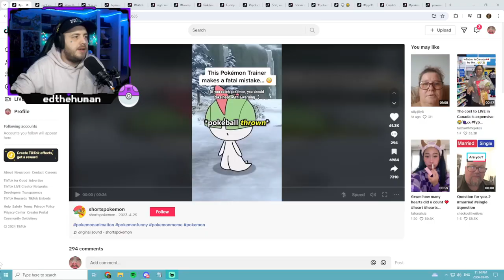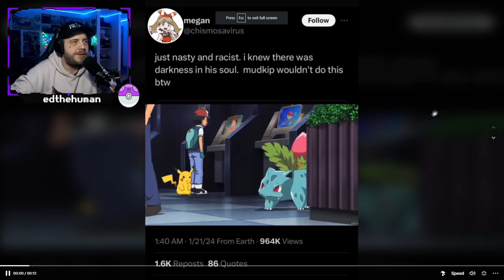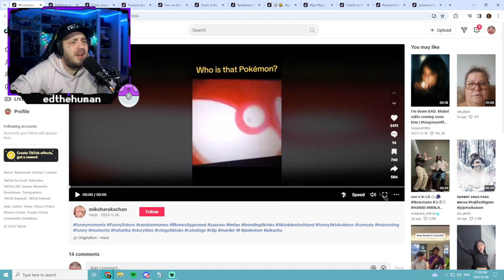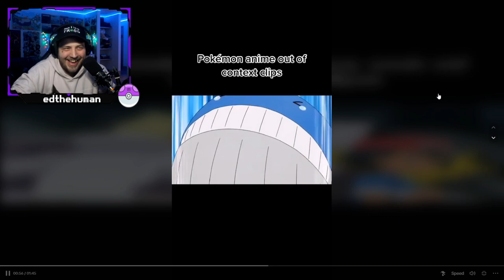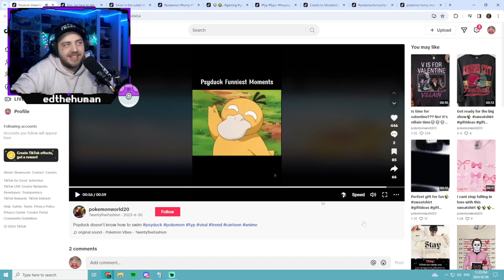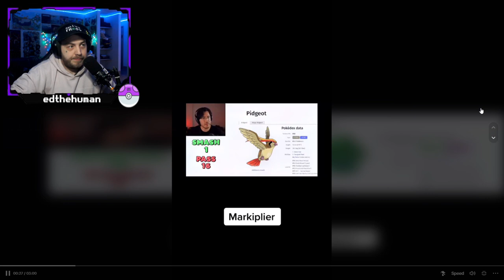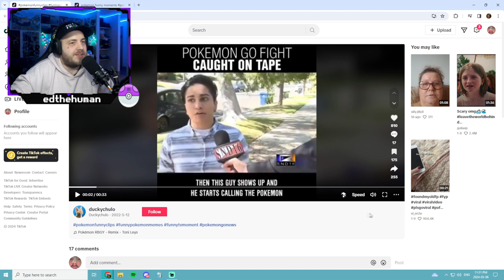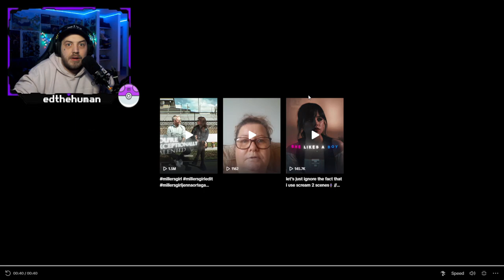Funniest Pokémon Clips!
Feeling a bit funny today, so I thought I'd react to the funniest Pokémon clips I could find on Tiktok! Got some Certified Classics near the end!

Intro: 00:00
Clips: 00:41

(Pokémon Clips You Need To See!)